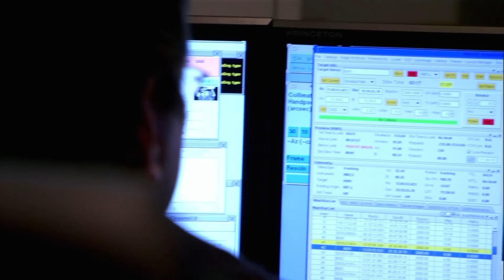What If You Touch A Black Hole?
What would happen to you if you touch a black hole?  From white hole escape routes to wormhole passages, no one knows for sure what lurks beyond a black hole’s event horizon.
Life inside a black hole would be far from pretty, bestowing a fate more strange and gruesome than almost anything experts can imagine.